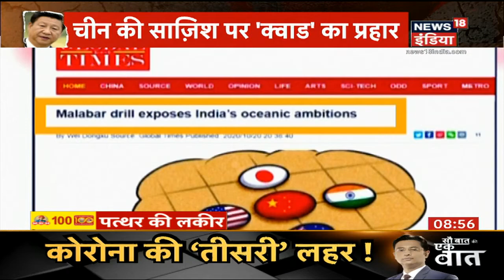China के विस्तारवाद का सबसे बड़ा सबूत, दोस्ती के बहाने चीन ने हड़पी Nepal की जमीन | Patthar Ki Lakeer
China की जमीन की भूख से पूरी दुनिया वाकिफ है और चीन अपनी इस भूख को मिटाने के लिए किसी भी हद से गुजर सकता है. दुनिया में 1 दर्जन से ज्यादा देशों के साथ जमीन का विवाद चला आ रहा है. यही नहीं चीन जमीन के साथ-साथ समुद्र में अपना दावा ठोकने से पीछे नहीं रहता है. चीन का चौंकाने वाला सच आया सामने क्योंकि अब चीन अब एक ऐसे देश की जमीन पर कब्जा जमा रहा है जिससे वो पिछले कुछ साल से पढ़ा रहा है दोस्ती का पाठ और ये देश है Nepal.